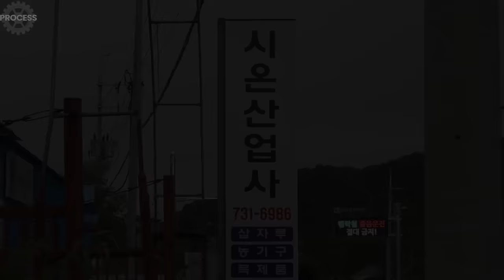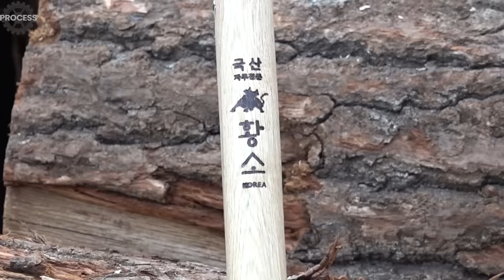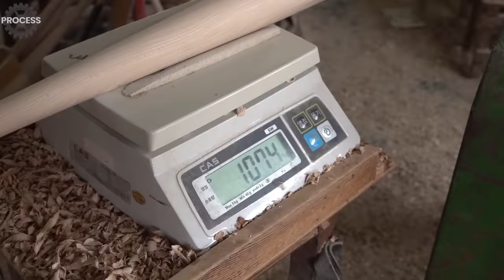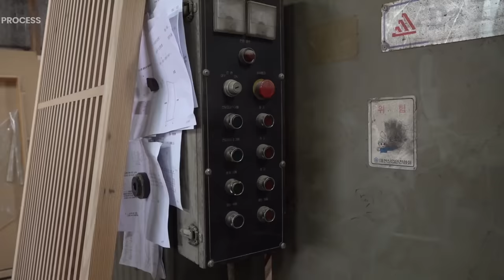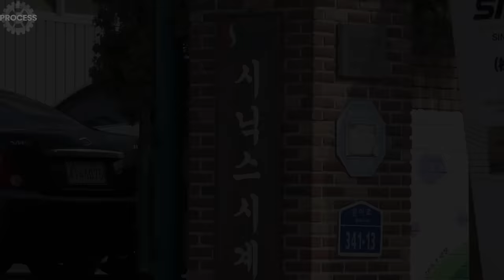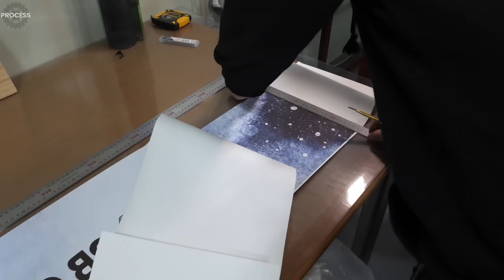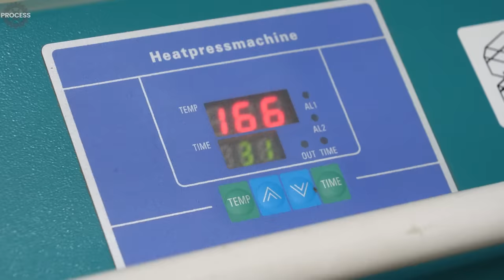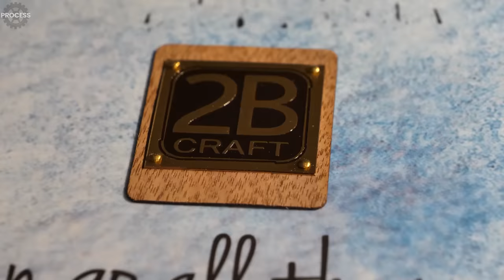Amazing Wood Working Process in Korea Factory TOP5.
00:00 Process of Making Durable Wooden Shovels. Wood Farming Tool Factory in Korea.
11:40 Process of Making Maple Wood Baseball Bat. Woodcarving Artisan in Korea.
16:36 Process of Making a Korean Traditional Red Pine Wooden Door. Door Manufacturing Factory in Korea.
25:22 Process of Making an Antique Grandfather Clock. Clock Factory in Korea.
40:40 Process of Making Longboard in Korea. Skilled Korean Skateboard Craftsman.